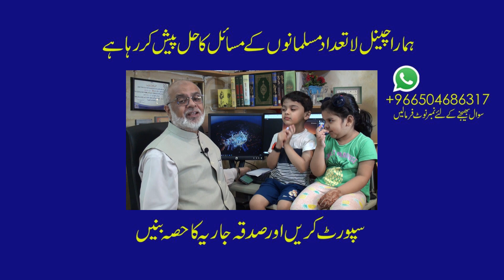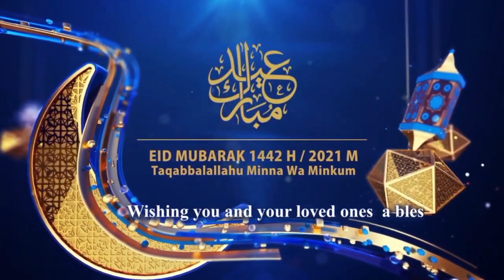Eid Ki Mubarakbad Kab aur Kaisay Den ? عید کی مبارکباد کب اور کیسے دیں